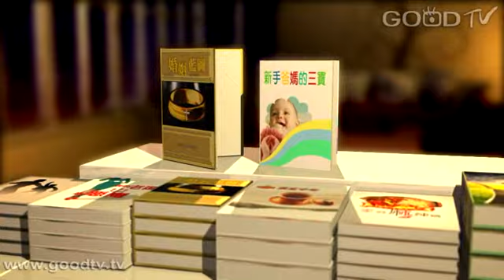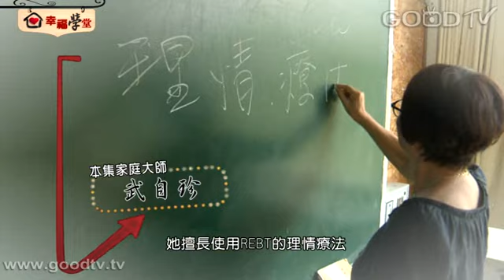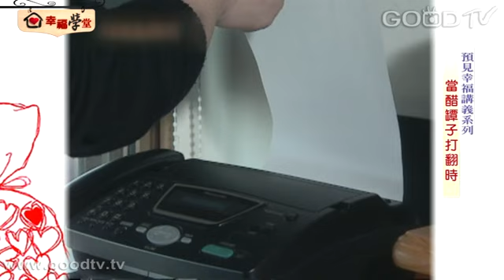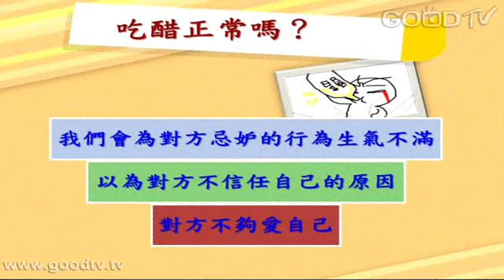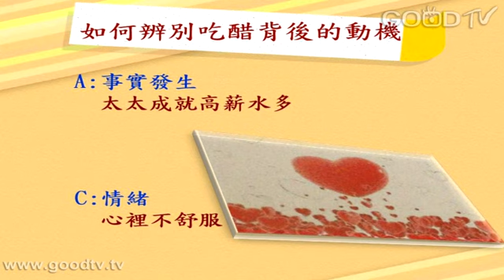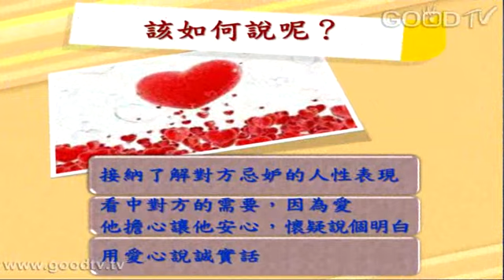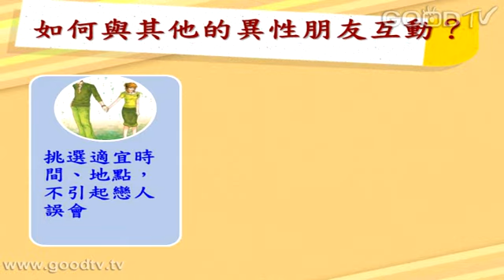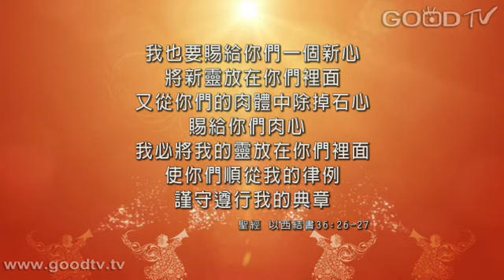幸福學堂~預見幸福(10)-當醋罈子打翻時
古今中外，無論是交往中的情侶，甚至是夫妻，都難免有時打翻醋罈子。當醋罈子打翻時，雙方反應各個不同。有些人說，我是因為愛你、在乎你才吃醋耶，對方卻說，你太過敏感了吧. 醋要怎樣吃，才合情合理不超過？面對吃醋的一方，另一個人又該如何因應？智慧又幽默的家庭大師武自珍老師要告訴你，醋，究竟該怎麼吃！